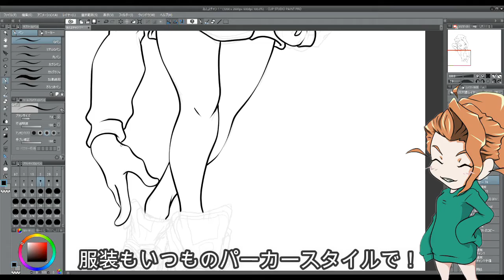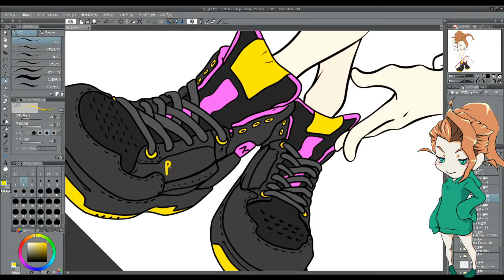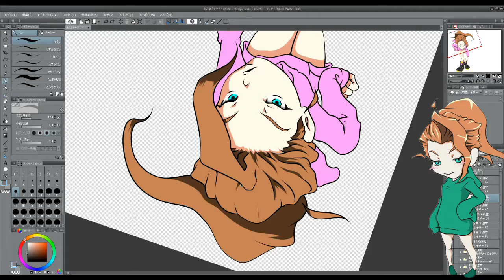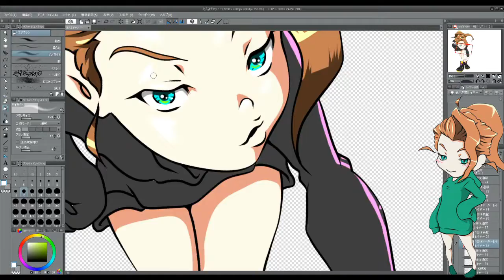【イラストメイキング】PUMA CAT HI描いてみた！【スニーカーイラスト】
スニーカー女子「あんよチャン」によるスニーカーイラスト紹介シリーズ‼

▼スニーカーの詳細はブログにて紹介中！▼

第6弾は、
PUMAの人気スニーカー「キャット・ハイ/CAT HI」のイラストをクリップスタジオにて描いてみました！

イラストレーター青木伴によるイラストメイキング動画！
イラストを通してスニーカーのカッコ良さを再追及していきます！

楽曲提供
OP:kjochan

▼イラストレーター「青木 伴」▼

当イラスト満喫ブログでは、
制作したイラストや題材にした作品やスニーカーを紹介しています！

是非イラスト、動画と合わせてお楽しみ下さい♪